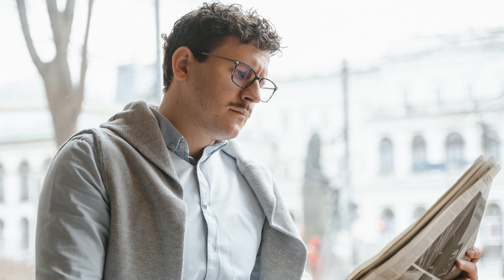कैसे बना एक driver, नामचीन गुंडा। |KGF 3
कैसे बना एक driver, नामचीन गुंडा।

Writer: Lvanya Chaudhary
Editor- Shrutaparna Paul